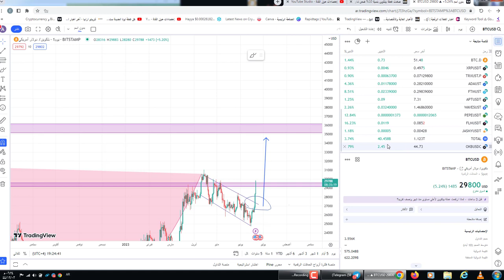البيتكوين ينفجر دعم كبير لسوق الكريبتو .قصة عالم العملات الرقمية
الفيديو يحتوي على تحليل شامل لسوق العملات الرقمية وتركز بشكل خاص على تحليل البيتكوين وعملة الاثيريوم. يتم تحليل الأسعار الحالية والاتجاهات السائدة في السوق، مع تقديم

650$هدية كحسومات على رسوم التعامل بهي المنصة
يتوفر العديد من الفيديوهات والمقالات على الإنترنت التي تحلل سوق العملات الرقمية وتوجهات البيتكوين والعملات الرقمية الأخرى. ومن بين هذه الفيديوهات، يمكن العثور على مقاطع فيديو متخصصة تتحدث حول تحليلات البيتكوين وتوجهاتها الحالية والمستقبلية.

عند مشاهدة هذه الفيديوهات، يتم استخدام العديد من المؤشرات والتقنيات المختلفة لتحليل الأسواق. ومن بين هذه التقنيات المستخدمة: التحليل الفني، والتحليل الأساسي، ومراقبة الأخبار والأحداث التي تؤثر على السوق.

ويهدف تحليل البيتكوين وتوجهاتها إلى تقديم توقعات حول سعر البيتكوين واتجاهها المستقبلي، وذلك بناءً على البيانات الحالية والتحليلات السابقة للسوق. ومن خلال هذه التحليلات، يمكن للمتداولين والمستثمرين اتخاذ قرارات استثمارية أفضل وأكثر موضوعية.

وتشمل التحليلات اليومية للعملات الرقمية مراجعة الأسعار الحالية والتغيرات في الأسعار على مدار اليوم، بالإضافة إلى تحليلات حول العوامل التي تؤثر على السوق، وتوقعات حول اتجاهات السوق في المستقبل القريب.

وتشمل التحليلات الخاصة بالبيتكوين والأثيريوم وغيرها من العملات الرقمية، تحليلات حول الأسعار الحالية والمستويات المهمة التي يجب الانتباه إليها، بالإضافة إلى تحليلات حول العوامل الأساسية التي تؤثر على السوق، وتوقعات حول مستقبل هذه العملات الرقمية.

ويمكن أيضًا العثور على مقاطع فيديو وتحليلات حول أسباب نزول البيتكوين وتذبذبها، وكذلك تحليلات حول سبب ارتفاع البيتكوين وغيرها من العملات الرقمية. وعند مشاهدة هذه الفيديوهات، يمكن للمستثمرين والمتداولين الحصول على فهم أفضل لحركة السوق واتجاهاتها المحتملة، مما يمكنهم من اتخاذ قرارات استثمارية مدروسة وموضوعية.